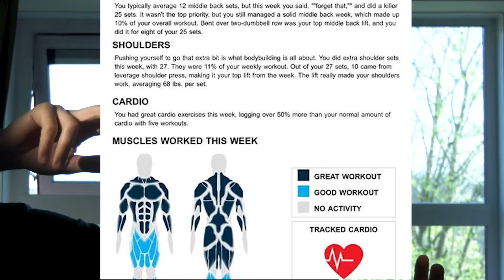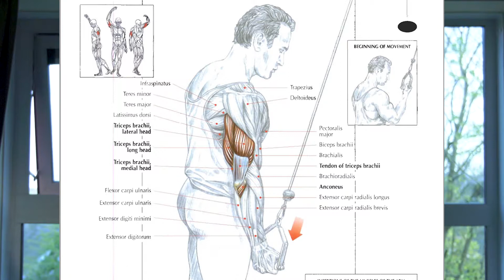MUSCLE & SIZE - THE REVIEW (Layne Norton's PH3)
Following a programme is the best way to get bigger and stronger as it gives your body a regular stimulus it can adapt to. Watch this video to see if PH3 is the right program for you and to learn from my experience

@ 7:40 i meant limbs not ligaments :)

***LINKS***